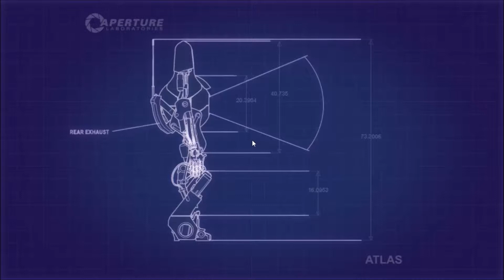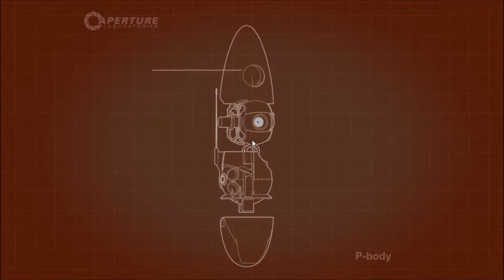Portal 2 with Ted and Leon (19): I'M SPAMMING "E"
Getting agitated is a great way of acknowledging when you're pushing yourself...to not kill your partner in science. Sure we're idiots...I don't know where I was going with that. Oh, yeah! We're idiots!